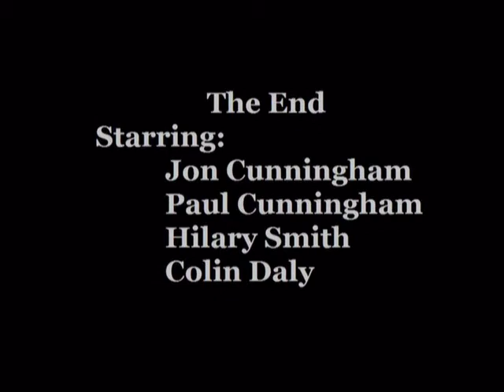The Tempest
High School rendition of the Tempest.